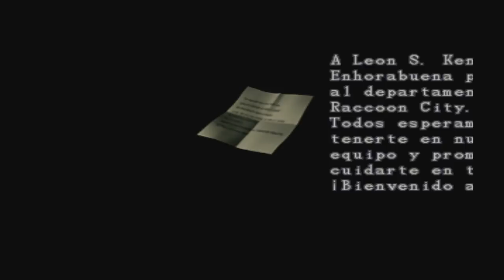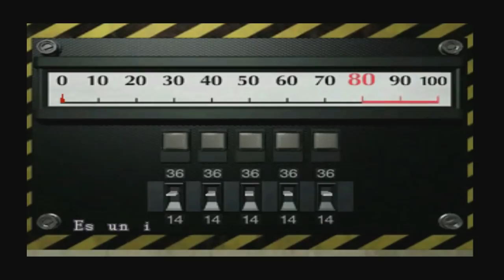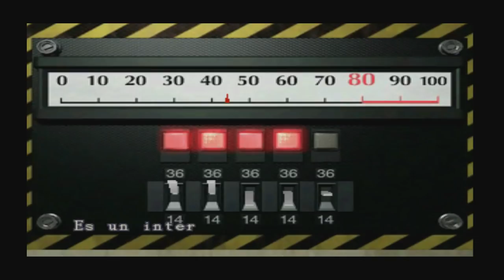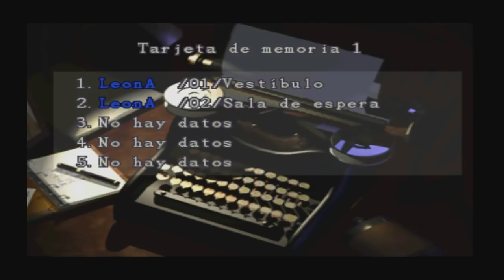Resident Evil 2 Rejugado 2018 (Gameplay Español, Ps1, León A) Capitulo 3 Sotanos de la Comisaria